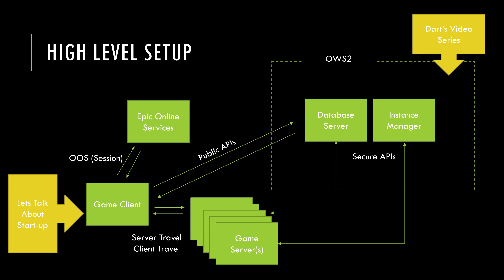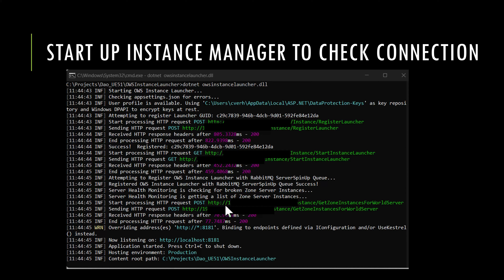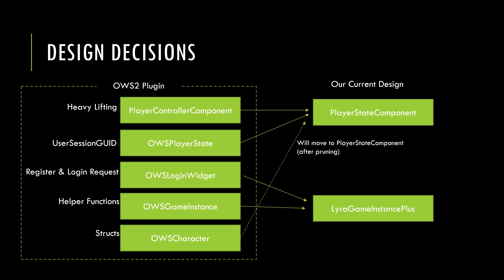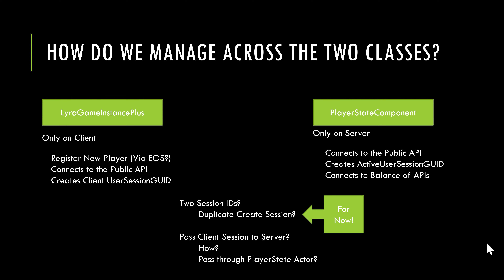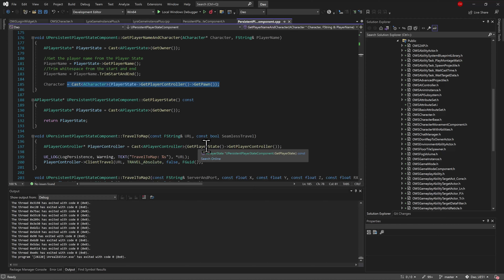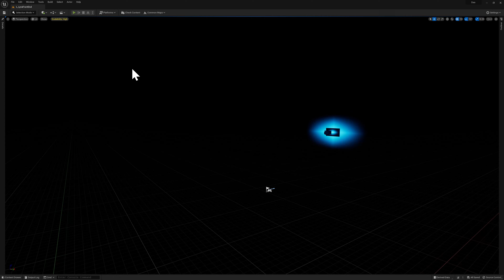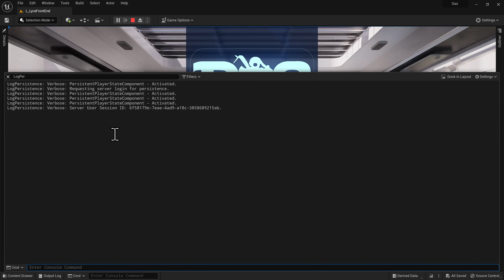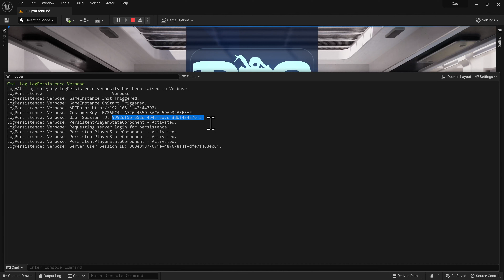Getting Started with Lyra: Chapter 10 - Persistent Data (part 1 of 5)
In this video we start the process of integrating Epic's Lyra Game to the SabreDartStudios OpenWorldServer 2 leveraging the HubWorldMMO sample project as a source for our logic.  the goal of this chapter is to have player data persist between sessions and matches by using a database server, WebAPIs and JSON.